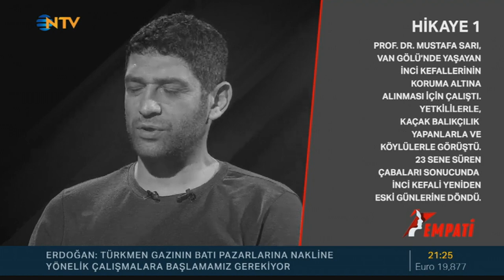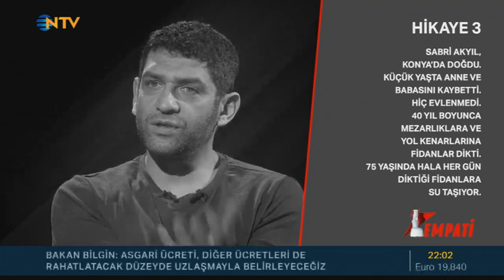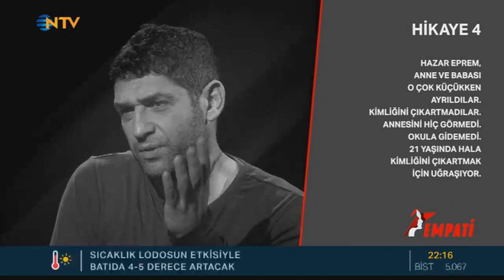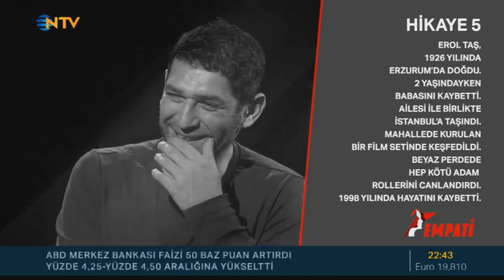Tansel Öngel ; Ahmet Mümtaz Taylan İle Empati 14.12.2022